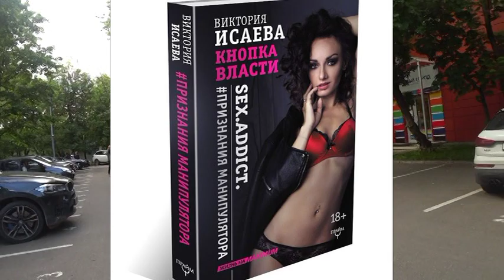Влог: мое отношение к Москве//корячусь на шесте//пробую "Дизайн человека"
Светлана Саенко, специалист по Дизайну Человека